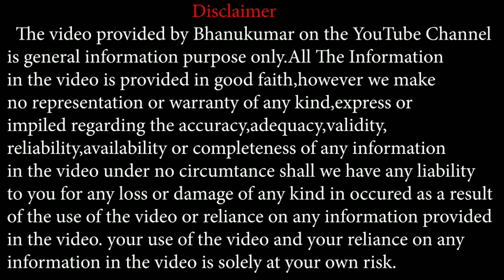Kumbha Rashi bhavishya October 2020 kannada Aquarius | Famous Astrologer in India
ಯಾವ ಗ್ರಹಗಳ ರಾಶಿ ಪರಿವರ್ತನೆಯೂ ಕುಂಭ ರಾಶಿಯವರ ಜಾತಕದವರಿಗೆ ಶುಭ ಫಲಗಳನ್ನು ಕರುಣಿಸಲಿದೆ.
ಕುಂಭ ರಾಶಿ ಮಾಸಿಕ ರಾಶಿ ಫಲ 2020
OCTOBER 2020

ರಾಜ ಋಷಿ  ಶ್ರೀ ಭಾನುಕುಮಾರ  ಗುರೂಜಿಯವರನ್ನು  ನೇರವಾಗಿ ಭೇಟಿ ಮಾಡಬೇಕು ಅಂದ್ರೆ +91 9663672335 ಕರೆ ಮಾಡಿ, ಅಪಾಯಿಂಟ್ಮೆಂಟ್ ತಗೊಂಡು ನೇರವಾಗಿ ಭೇಟಿ ಮಾಡಬಹುದು. ಟೆಲಿಫೋನಿಕ್ / ಆನ್ಲೈನ್ ಅಪಾಯಿಂಟ್ಮೆಂಟ್ ಕೂಡ ತೆಗೆದುಕೊಳ್ಳಬಹುದು

Kumbha Rashi Weekly Horoscope 2020 | Kumbha Rashi Jyotishfal 2020 | Kumbha Rashi October 2020 | Kumbha Rashi Horoscope October 2020